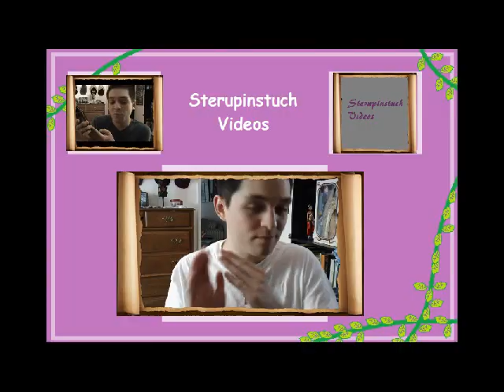So Aika's Graduating Too?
Jermeeth.tumblr.com